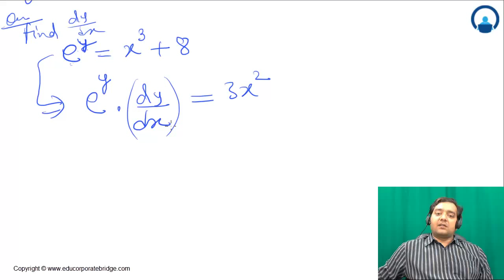Differentiation part 22 IIT JEE Maths